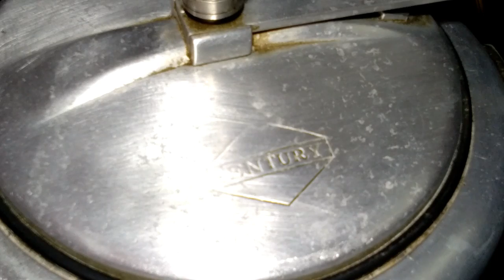Popcorn Recipe at Home | Homemade Popcorn in Presser Cooker in easy steps | Crispy Popcorn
Here i have very easy way making popcorn at home and too much delicious. and very easy way making this popcorn recipe

Ingredients:

Corn (Makai for Popcorn)- 1 packet
Refined Oil - a split

Find procedure to prepare Salted Popcorn at home in this Video.

Our Channel Playlist under following link

8. Festival Menu

10. Different Cutting Process Fish & Vegetables